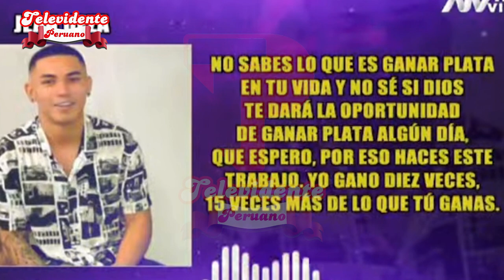MAGALY D3STRUYE A JEAN DEZA POR MEN0SPRESCIAR A SU REPORTERA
La conductora de ‘Magaly Tv La Firme’ tuvo duros comentarios hacia el futbolista Jean Deza, quien recientemente menospreció a una de sus reporteras durante una entrevista